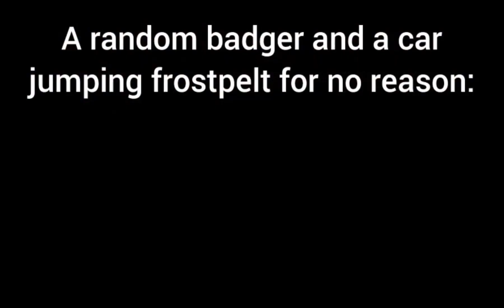Frostpelt animations but the context went to Starclan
Uhhhhh… idk why I did this